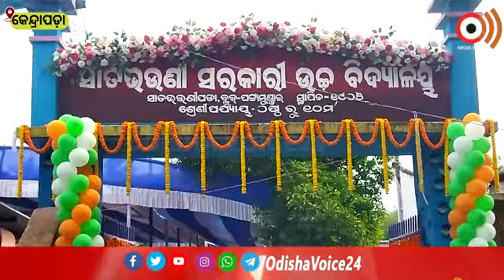ପଟ୍ଟାମୁଣ୍ଡାଇ ସାତଭଉଣୀ ହାଇସ୍କୁଲ ରେ ବ୍ଲକସ୍ତରୀୟ ଶିଶୁମହୋତ୍ସବ" ସୁରଭି "୨0୨୨ ଉଦଘାଟିତ